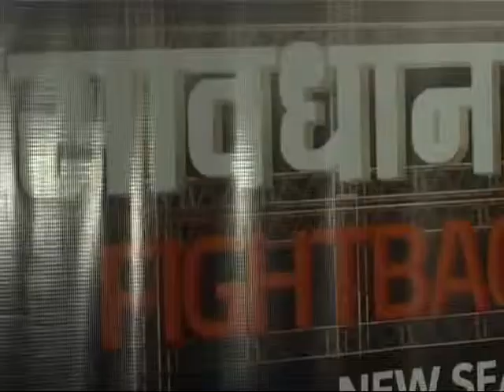BNBNEWS SAVDHAN INDIA 1000 EPISODE PARTY mp4